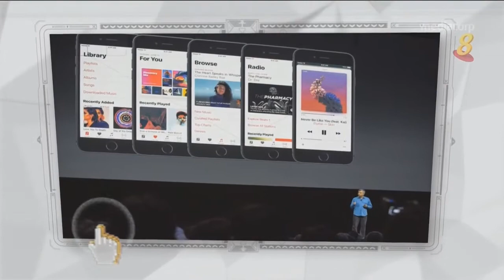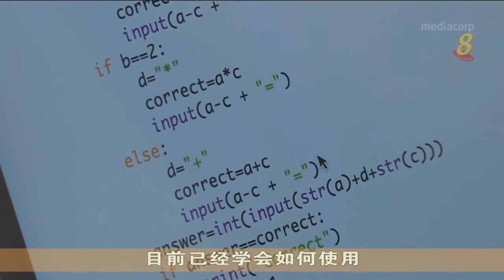Coding Lab Feature on Channel 8 News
Why is it important for kids to learn coding from young? Check out our student, Dylan and his mum on this Channel 8 news feature! Check out Dylan's programming journey with Coding Lab